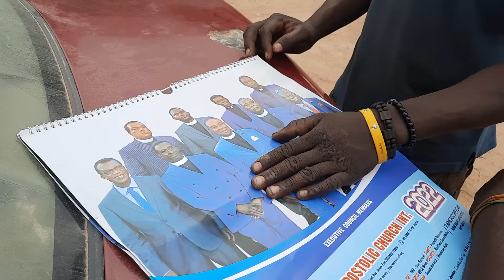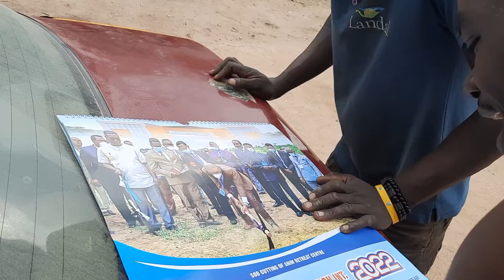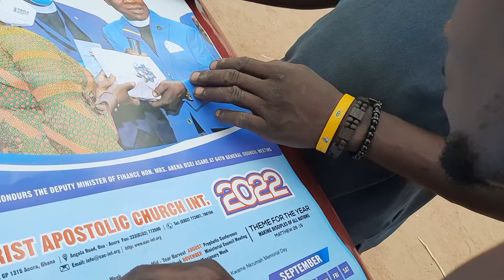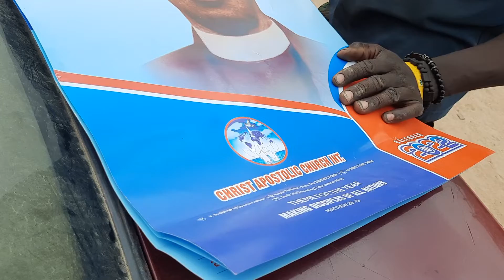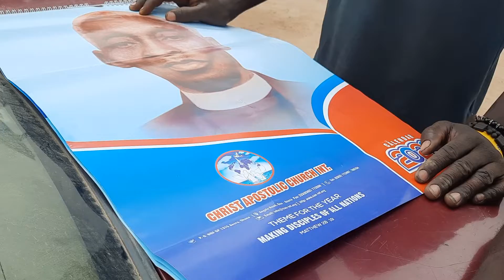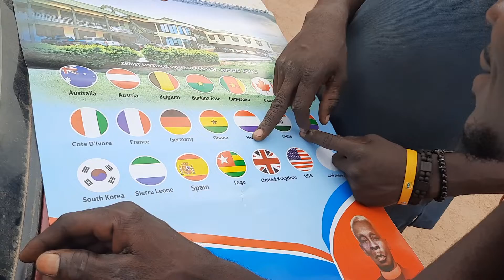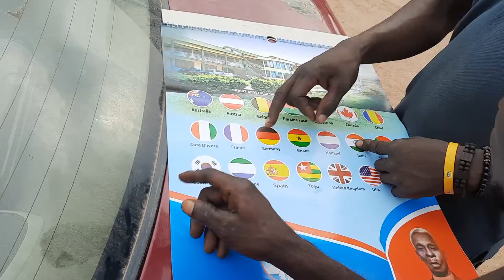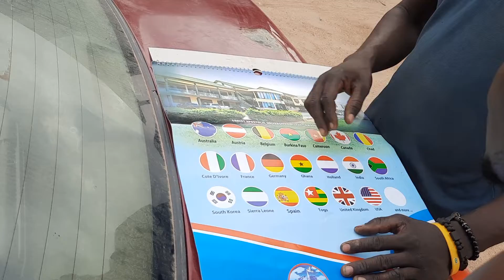MEN OF FAITH AND MONEY ISSUES.